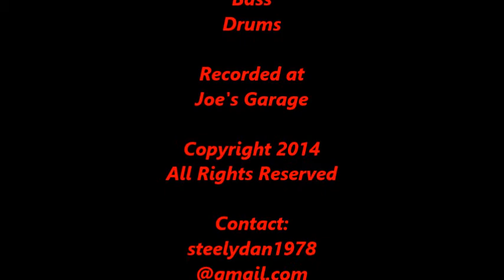"The Lizard ' Man" Qriginal Song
Welcome to My world,Here's a short musical story I Wrote about Lizards,

Although I compile this video, I own no rights to the pictures in this video,But would like to thank all the great photographers that brought the sight to my sound.